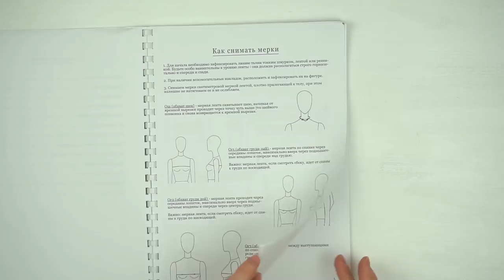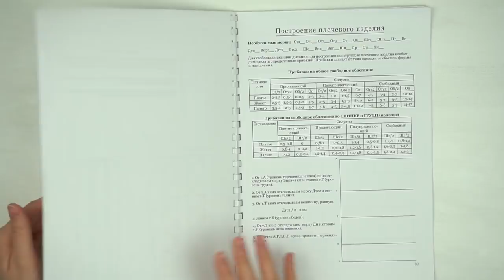Самые необходимые инструменты для шитья / Bespoked.ru